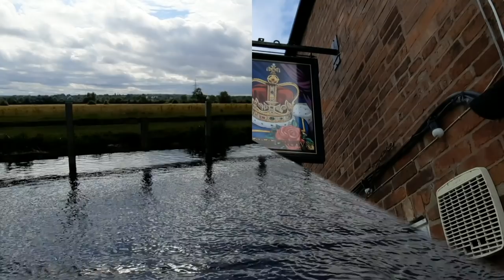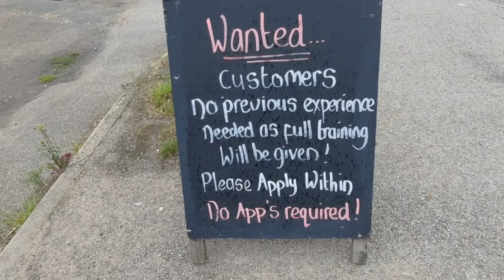New Locks & Old Locks